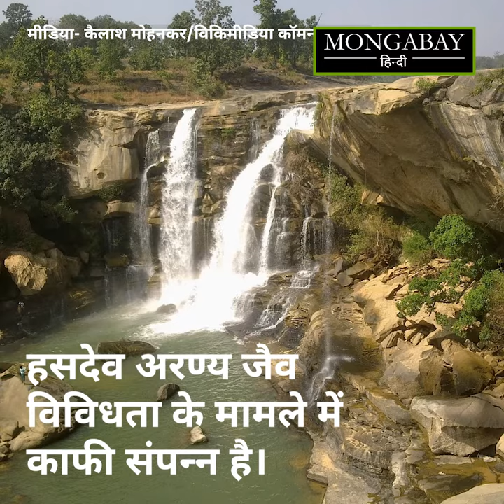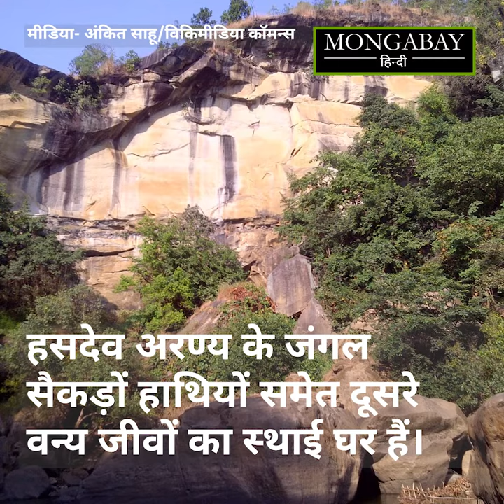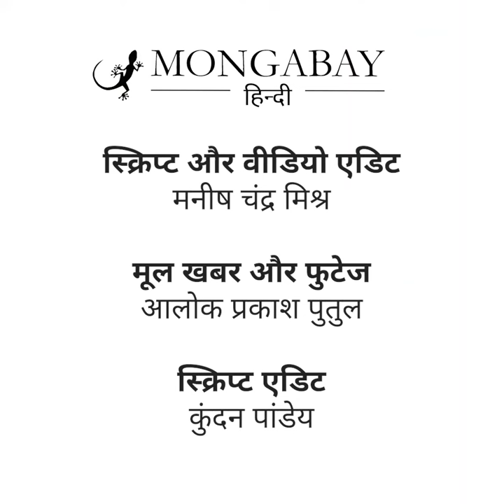कोयले के लिए हसदेव अरण्य में काटे जा सकते हैं साढ़े चार लाख पेड़ [Mining in Hasdeo Aranya]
हसदेव अरण्य जैव विविधता के मामले में काफी संपन्न है और पिछले एक दशक से ज्यादा समय से यहां खनन को लेकर विवाद रहा है। एक दशक पहले केंद्र सरकार ने ही इसे ‘नो गो’ क्षेत्र घोषित किया था। छत्तीसगढ़ सरकार के परसा ब्लॉक में खनन की अनुमति देने के बाद आदिवासी और स्थानीय लोग जंगल में ही डेरा डाले हुए हैं ताकि पेड़ों को कटने से बचाया जा सके। पूरी खबर